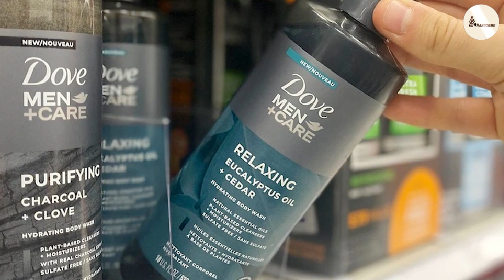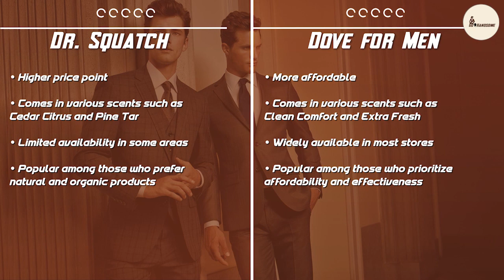Dr Squatch vs Dove for Men Body Wash: Which One is Right for You?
When it comes to men's body wash, two of the most popular brands on the market today are Dr. Squatch and Dove for Men. Both offer a range of products designed specifically for men's skin, but which one is the better choice for you? In this video, we'll compare the pros and cons of each brand, so you can make an informed decision.